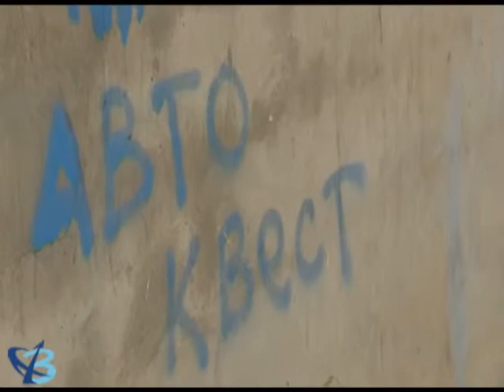Езда с приключениями 12+